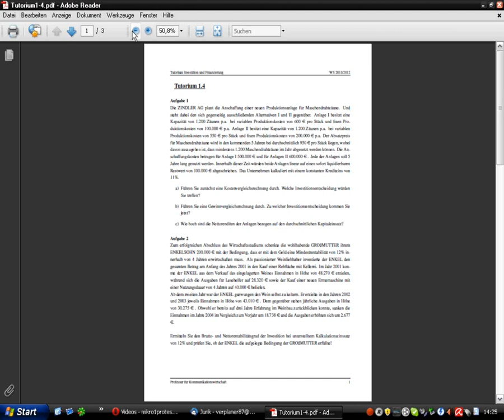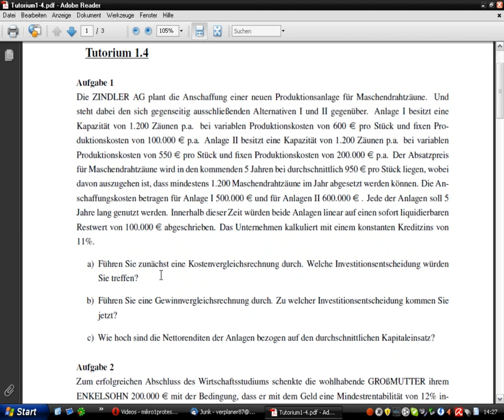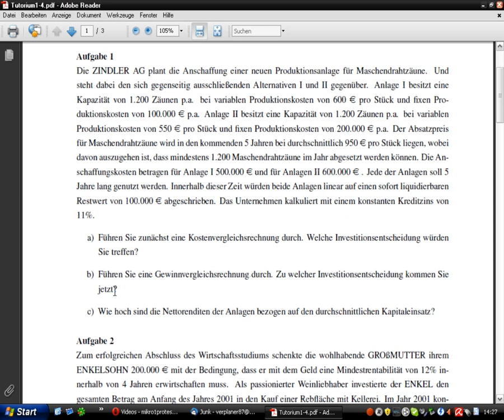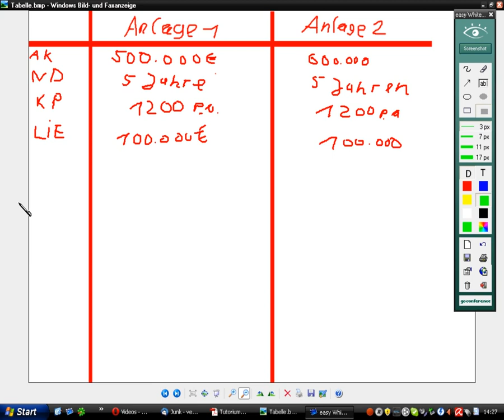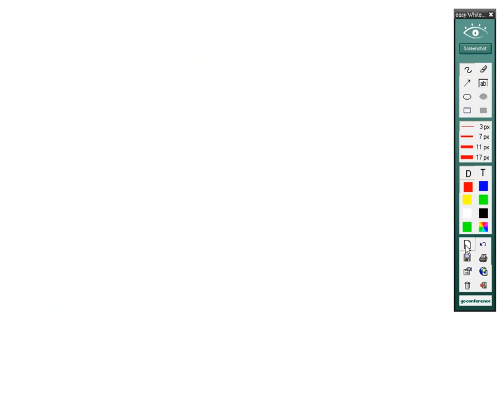Investition und Finanzierung 23 Aufgabe a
Investition und Finanzierung,TU-Dresden,Kostenvergleichsrechnung